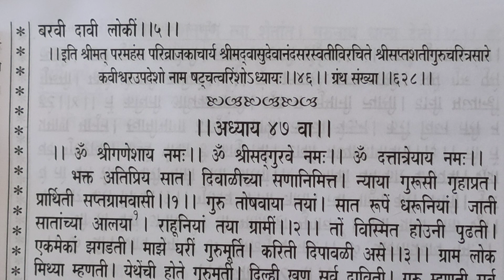श्री सप्तशतीगुरुचरित्रसार - अध्याय 46 वा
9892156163 - Astro Vastu Consultant Nayan Dhotre.
दर सोमवारी संध्याकाळी ५ ते ६ या वेळेत आपले,  व्हिडीओ च्या विषयाचे प्रश्न आपण थेट मला फोन करून विचारू शकता ,
 धन्यवाद आपल्या प्रतिसादाबद्दल ! ! !
ज्योतिष किंवा वास्तु सल्ला घेण्यासाठी कृपया फोन करून संपर्क साधावा